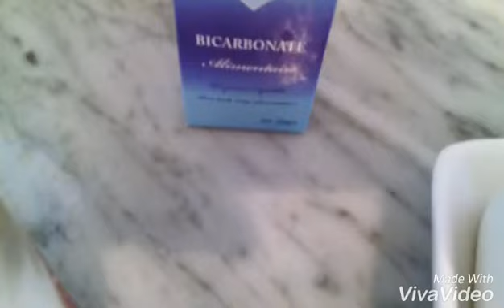Fromage fondu fait maison